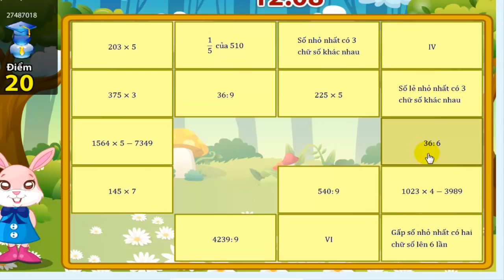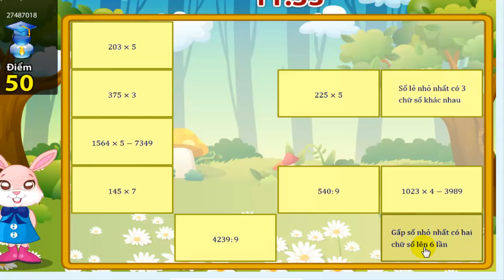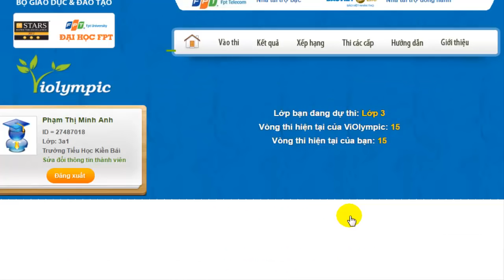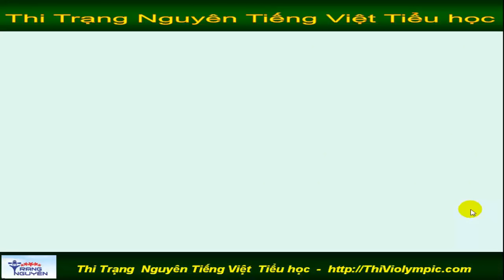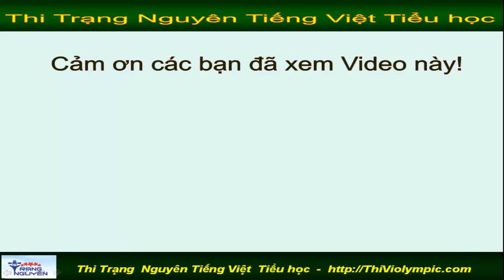Violympic Giải toán trên mạng Lớp 3 Vòng 15 năm 2016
Thi Violympic Giải toán trên mạng Lớp 3 Vòng 15 năm 2016 | Thi Violympic, Giải toán trên mạng , Lớp 3,  Vòng 15,  năm 2016